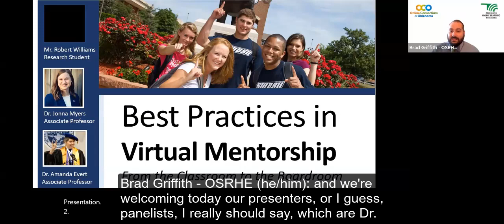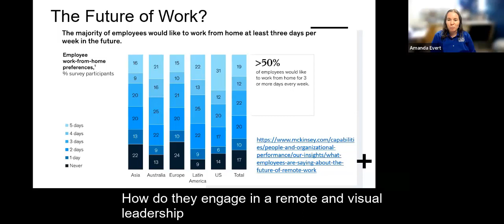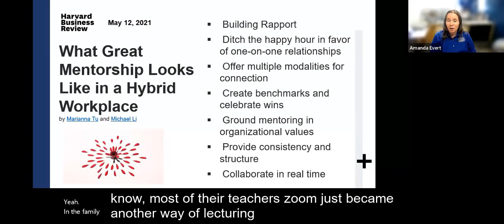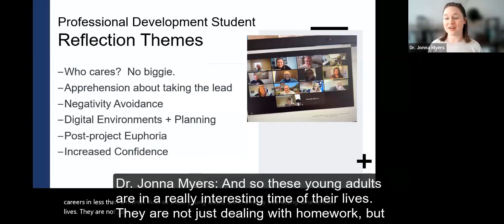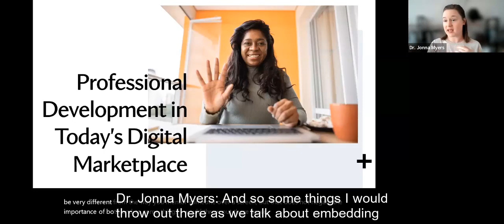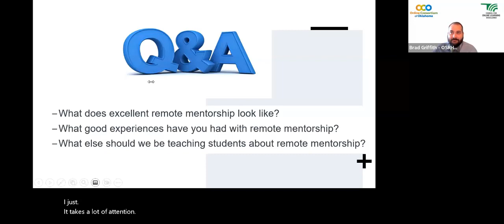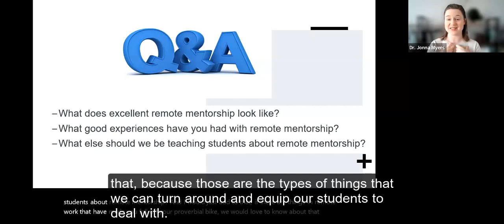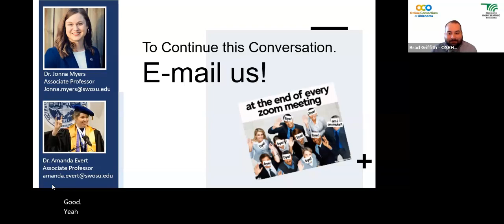Best Practices in Virtual Mentorship: From the Classroom to the Boardroom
2023 Oklahoma Learning Innovation Summit: Presented by Amanda Evert and Tena Wooldridge (Northeastern State University). Remote work is becoming more common in businesses, nonprofits and government offices. Yet, little has been written about how to most effectively implement virtual mentorship programs designed to increase employee morale. In this session, we will provide tips and tricks to maximize your virtual mentorship efforts using relationship management tactics.